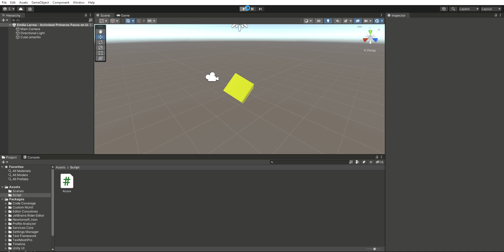Emilia Larrea Suárez - Actividad Primeros Pasos en Unity